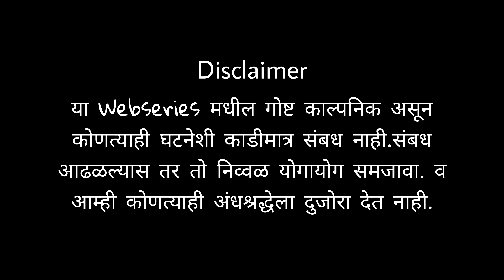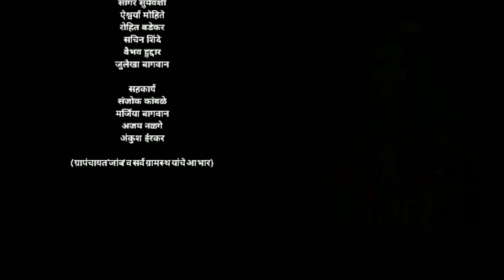तंतार भाग- 9 I Tantaar I Episode 9 I Muktagiri Entertainment ...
या भागात नक्की काय घडले ते पाहायला विसरू नका ... लाईक करा शेअर करा आणि सबस्क्राईब करा फक्त Muktagiri Entertainment .

निर्माता - अनिल देसाई
कथा/पटकथा/दिग्दर्शक - आशिष श्रावणी
DOP - ऋषिकेश देशमुख
क्रिएटिव्ह & कास्टिंग डायरेक्टर - श्रावणी आशिष
संगीत - जयराज आचार्य
संकलन व सह दिग्दर्शक - आशुतोष सिंह
ASST. DOP - प्रज्योत कदम
प्रसिध्दी प्रमुख - संदीप चेंनगे
चॅनल डायरेक्टर - शोमॅन शाके
संवाद - अतुल सोळसकर
मेकअप - सेजल आमनेकर

कलाकार
श्रावणी सोळसकर ( सुगंधा पाटील )
पंकज काळे ( महिपत पाटील)
आदिनाथ जाधव (नील)
सुरज बाबर ( नितीन)
शैलेश अवगडे (मुकेश)
अनुश्री माने (अंजली)
रवींद्र डांगे ( आंतु आबा)
जुलेखा बागवान ( सगाबाई)
मधुरा साळुंखे ( जया )
सेजल आमनेकर ( विजया )
शंतनू शेट्टे (बलमा)
वैभव हुद्दार (श्रीरंग )
अभिषेक पिसाळ ( नाम्या )
सागर सूर्यवंशी ( किसना नौकर)
अभिराज सोळसकर (अभ्या)
रोहित बडेकर ( येडा)